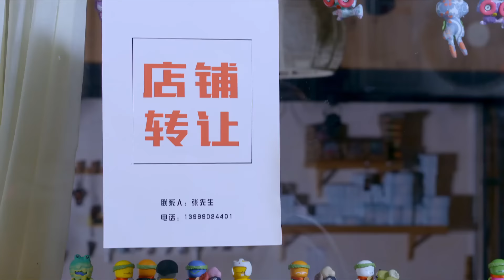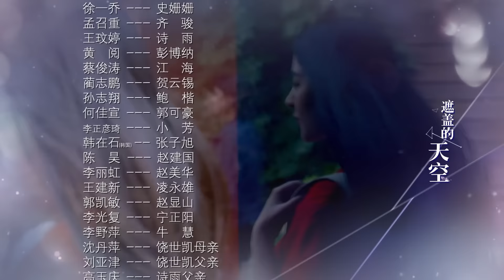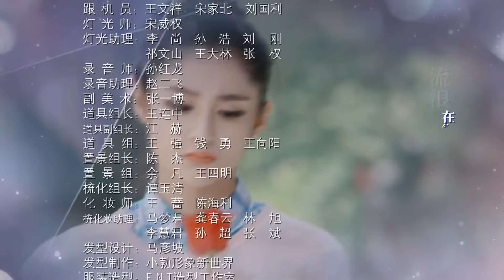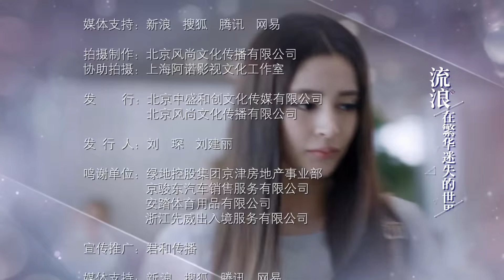【Sub Esp】[EP 27] Que habrá fuegos artificiales | There Will Be Fireworks - (Leon Zhang)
El drama trata de un grupo de estudiantes universitarios recién graduados, y cuenta una historia sobre la juventud, los sueños y las luchas.

【Sub Esp】[EP 27] Que habrá fuegos artificiales | There Will Be Fireworks - (Leon Zhang)【Miembros de Elenco】
  Leon Zhang,  Mao Junjie,   Zhu Zicheng,   Li Xinai,   Ma Wei